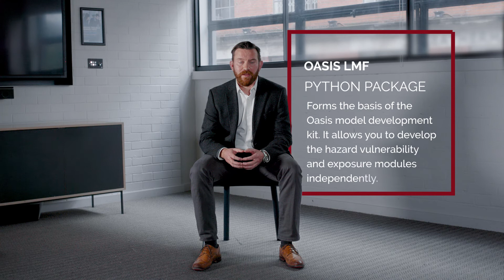1c. Oasis Model Developer Kit (MDK)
Ben Hayes (CEO, Oasis Palm Tree) briefly discusses the key aspects of the Oasis MDK.